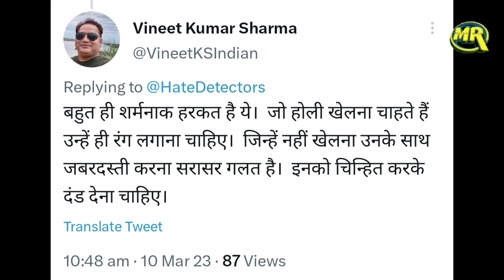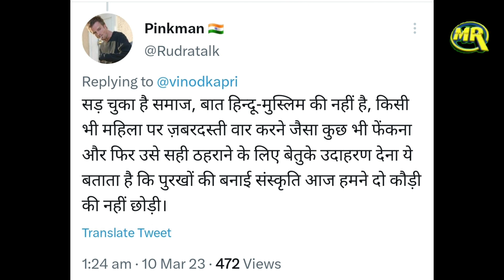Muslim Aurate Sadak Se Guzar Rahi Thi Tabhi Holi Khelne Walo Ne Kar Diya, Video Viral